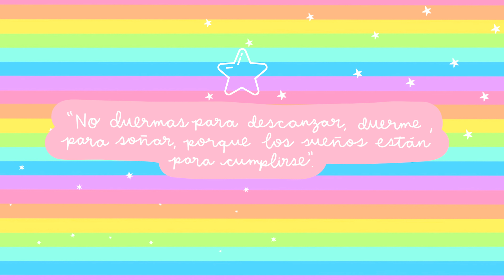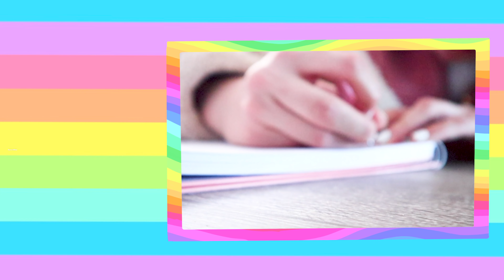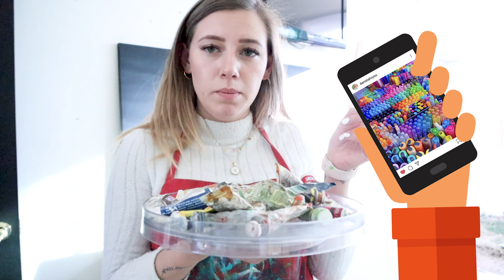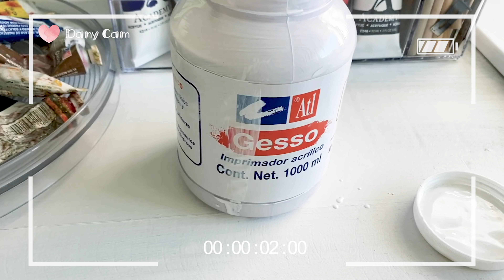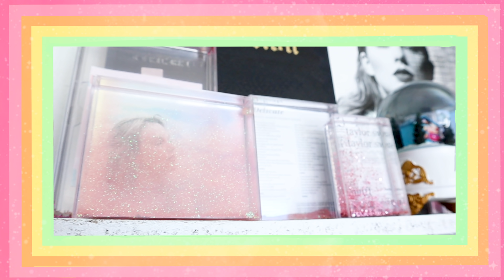UNBOXING DE ARTE + Un día conmigo VLOG. 8 🌈💜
Hola bebés ☺️
Gracias por regalarme un ratito de su tiempo para ver este video lleno de amor ❤️

A Q U Í   E N C U E N T R A S   M I   L I B R O  🌈💜

❤️ 24
¿dónde vives?
🧡México, Puebla
¿por qué borré los vlogs?
💛queria empezar desde cero esta nueva etapa de mi vida
¿en dónde dibujas digital?
💚 mi iPad Pro y Procreate
¿Plumones favoritos?
💙 Posca y Sharpie
¿cuántos tatuajes tienes?
💜 8 tatuajes

C O N T A C T O   D I R E C T O:

SIGUEME!

Si llegaste hasta aqui... hola, te, amo mucho 💖